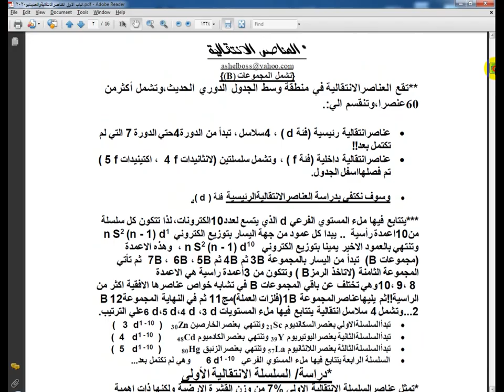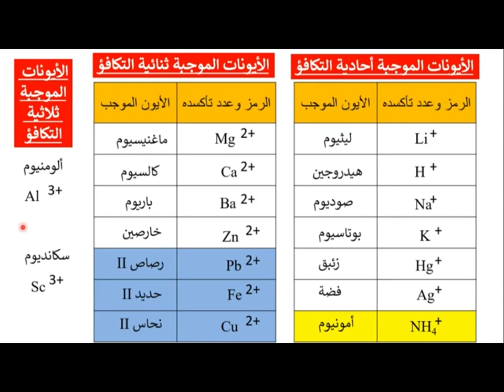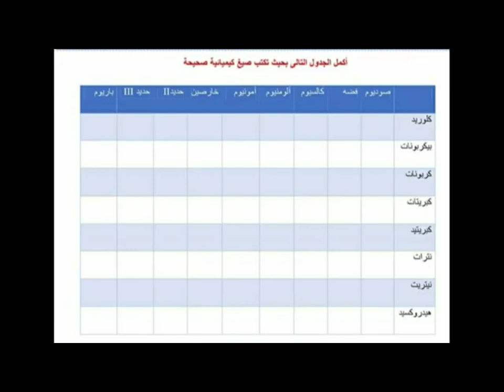مراجعة الكيمياء خطوات كتابة الصيغ والرموزللمرحلةالثانويةلايف24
اسرع_طريقة_لحفظ _الرموز_الكيميائية_للمرحلة الثانوية
قناةastarboss تعليمية ثقافية تقدم الجديد في شرح وتبسيط الكيمياءوحل مسائل وامتحانات عن بعد لطلاب المرحلة الثانوية وتشكيل جديدة من الامتحانات التجربيةالورقية والالكترونية حسب النظام الجديدعام وازهر...بالاضافة لسلسة من الافلام الوثائقيةالمتنوعة لاهم العلماء والمخترعين والشخصيات القديمة التي كان لها اثركبيرفي حياة البشر,وستجدون مجموعة واسعة من الفيديوهات التعليمية التي تغطي مواضيع مجال الربح من اليوتيوب نحرص على تقديم شروحات واضحة ومبسطة لمساعدتكم في فهم المفاهيم المعقدة بطريقة سهلة وممتعة
توفير دروسٍ شاملة في مجال الربح من اليوتيوب ، عن طريق مشاهدة مقاطع الفيديو على قناة astarboss
ستتعلم مهارات جديدة، تكتسب معرفة أعمق، وتطور نفسك في مجال اليوتيوب  سنوفر لكم موارد تعليمية مفيدة مثل النصائح والأمثلة العملية في مجال الربح من اليوتيوب نحن نؤمن بأهمية التعلم المستمر ونسعى لتوفير بيئة تعليمية محفزة ومشوقة لكل من يرغب في اكتساب المعرفة وتطوير مهاراته في مجال الربح من  اليوتيوب
نحن ندعم التفاعل والتواصل مع المشاهدين،لا تتردد في ترك تعليقاتك وأسئلتك ومشاركة تجاربك معنا.انضموا إلينا على قناةastarboss واكتشفوا عالمًا من المعرفة والتعلم الممتع.
امتحانات وملخصات شرح مقررات الكيمياءمراجعات عامة ونهائية لطلبة المرحلة الثانوية لدول الوطن العربي مصر السعودية وكافة دول الخليج العربي وشمال افريقيا والسودان
افلام وثائقية مميزة شرح طرق جني الارباح من الانترنت
طرق انشاء القنوات المتخصصة الاجتماعية
قناة فريدة من نوعها,افلام وثائقية قديمةعالم الحيوان والغابات الافريقية البكرمع جولات في عالم الاقتصاد واسعار العملات النادرة القديمة والجديدة وخصوصا التذكارية فيديوقصيرلايف علي اجمل شواطئ البحرالاحمروالمتوسط,,لايف حصري العملات التذكارية وطرق تسويقها علي مواقع التواصل الاجتماعي.